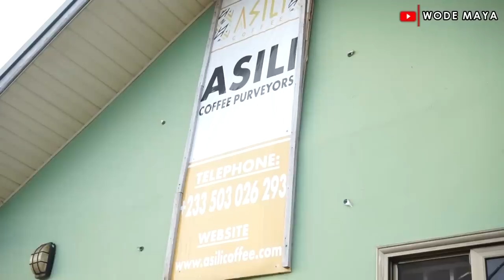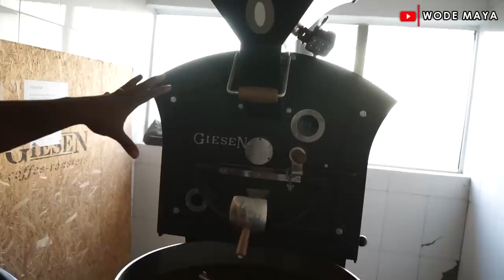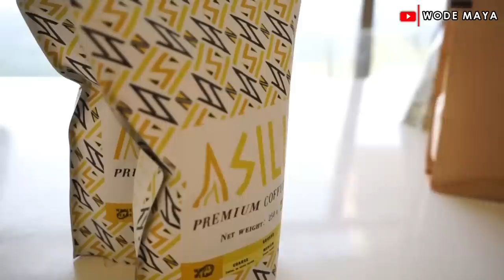He Quits Being A Banker To Start Coffee Farming In Ghana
Contact this Whatsapp number for purchase